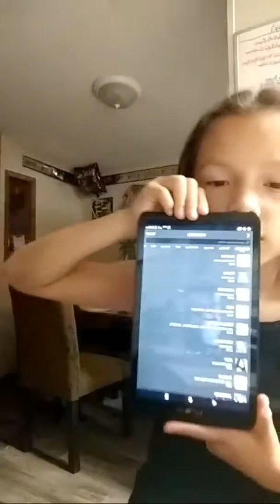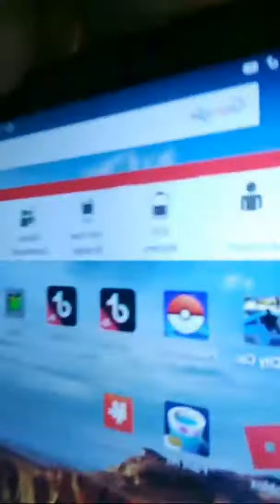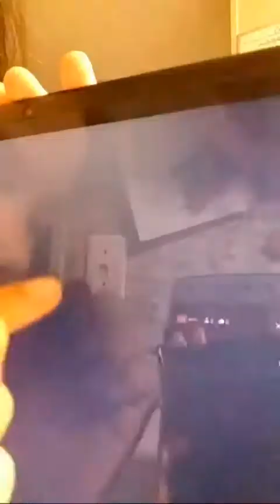First live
ever